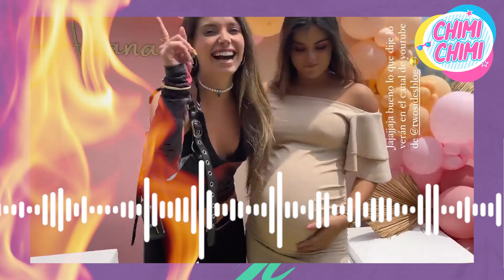RODRIGO GONZALEZ tiene LASTIM4 de LUCIANA FUSTER y raja de FLAVIA LAOS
Rodrigo González y Gigi Mitre se tomó unos minutos de su programa "amor y fuego" para hablar sobre la presencia de Luciana Fuster en el baby shower de la hermana de Patricio Parodi, al cual también asistió Flavia Laos, expareja del chico reality.
Además, Rodrigo González y Gigi Mitre rajaron del vestuario de Flavia Laos en el baby shower de la hermana de Patricio Parodi.